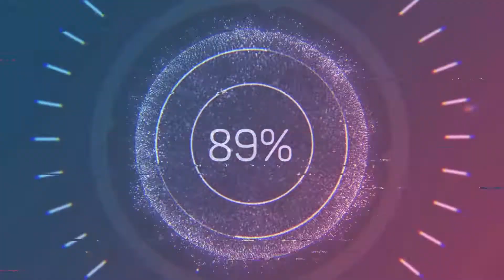Winners Chapel 2020 CHRISTMAS Praise {1}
MERYY CHRISTMAS WINNERS FAMILY. I HOPE ALL YOUR CHRISTMAS WISHES COME TO FULLFILMENT. HAVE A GREAT ONE, YOU ARE BLESS..